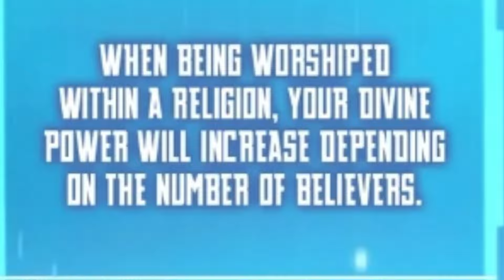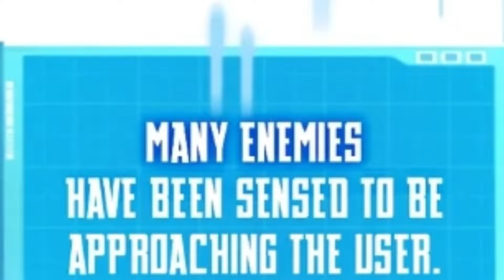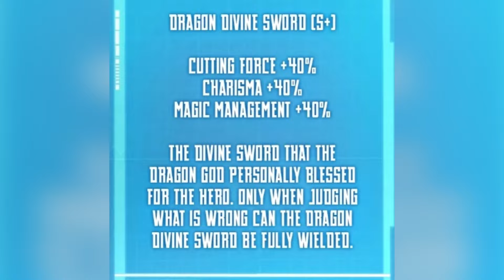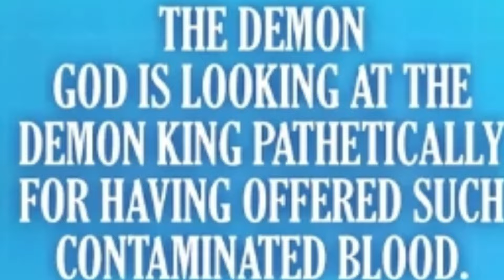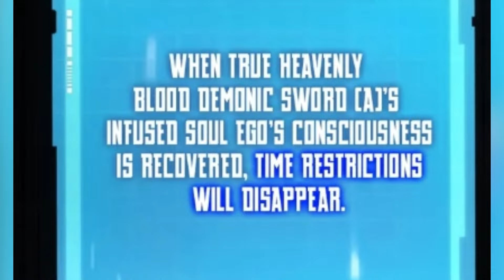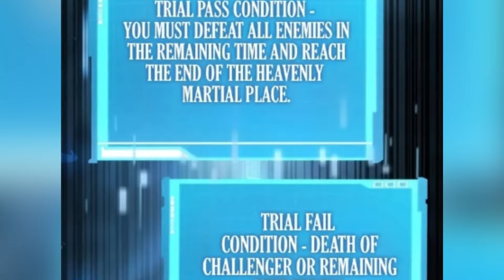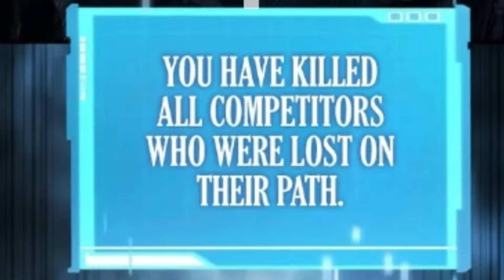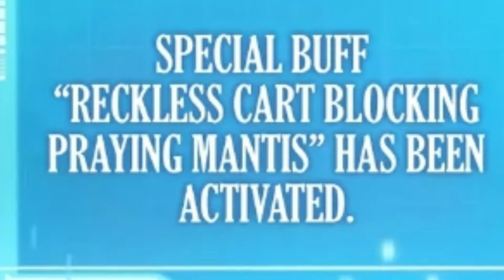End - BOUNDLESS NECROMANCER | Manhwua Recap